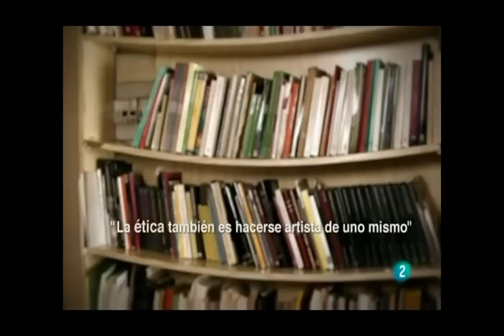¿Qué es Filosofía? II 3/4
Respuesta de algunos de los filósofos españoles a la pregunta ¿Qué es Filosofía? Extraídas del programa de TVE "Pienso, luego existo". Intervienen Amelia Valcarcel, Celia Amorós, Jesús Mosterin, Rafael Argullol, Manuel Cruz y Javier Sádaba.